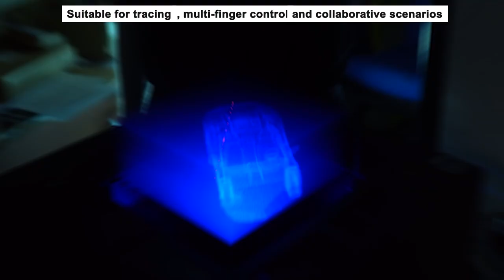PointerVol: A Laser Pointer for Swept Volumetric Displays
Unai Javier Fernández, Iosune Sarasate Azcona, Iñigo Ezcurdia, Manuel Lopez-Amo, Ivan Fernández, Asier Marzo

UIST 2024: The ACM Symposium on User Interface Software and Technology
Session: Break Q&A: Next Gen Input; Next Gen Input

A laser pointer is a commonly used device that does not require communication with the display system or modifications on the applications, the presenter can just take a pointer and start using it. When a laser pointer is used on a volumetric display, a line rather than a point appears, making it not suitable for pointing at 3D locations. PointerVol is a modified laser pointer that allows users to point to 3D positions inside a swept volumetric display. We propose two PointerVol implementations based on timing and distance measurements, we evaluate the pointing performance using them. Finally, we present other features such as multi-user pointing, line patterns and a multi-finger wearable. PointerVol is a simple device that can help to popularize volumetric displays, or at least to make them more usable for presentations with true-3D content.

Video previews for Papers at UIST 2024